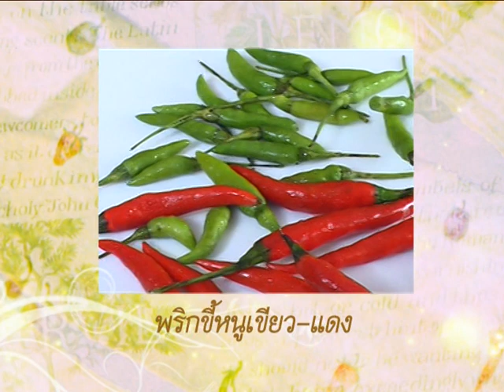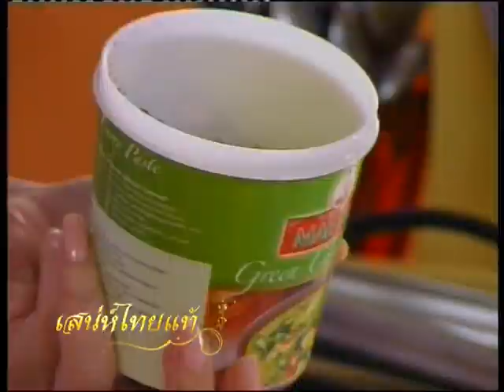TCC: รายการเสน่ห์ไทยแท้ by แม่พลอย ตอน " ปลาม้วนต้มยำ และ วุ้นเส้นผัดไข่กุ้งสาว "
รายการเสน่ห์ไทยแท้ by แม่พลอย Season 3 ตอน  " ปลาม้วนต้มยำ และ วุ้นเส้นผัดไข่กุ้งสาว " ออกอากาศวันเสาร์ที่ 1 พ.ค. 2553